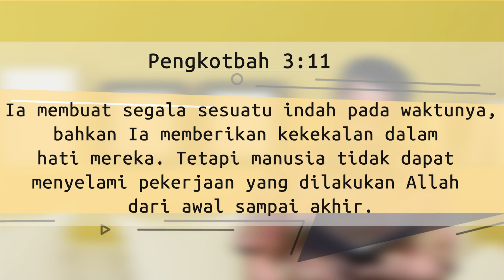03 Mei 2022 - Untuk segala sesuatu ada waktunya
Refleksi Gema 03 Mei 2022 - Untuk segala sesuatu ada waktunya

Pembacaan: Pengkhotbah 3:1-15
Pembawa Renungan: G.I. Mathindas (STR)